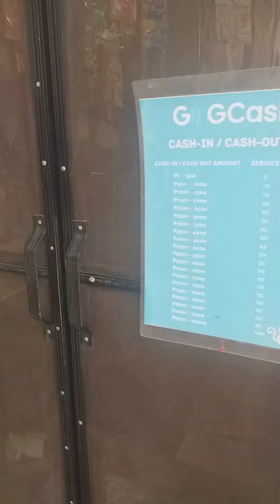maliit na store, magkano ba ang starting capital? sarisari store business